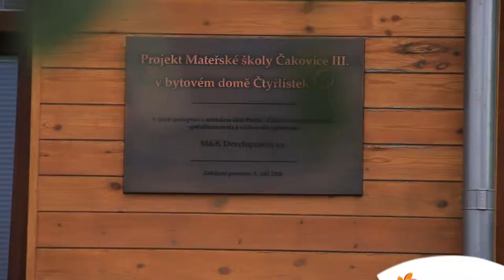Čakovický park, Praha 9 - Čakovice, developer: MK Development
Bytový komplex nazvaný Čakovický park vyrůstá v sousedství zámeckého parku. Po svém dokončení obohatí pražské Čakovice o bezmála tři stovky nových bytů mnoha velikostních kategorií.